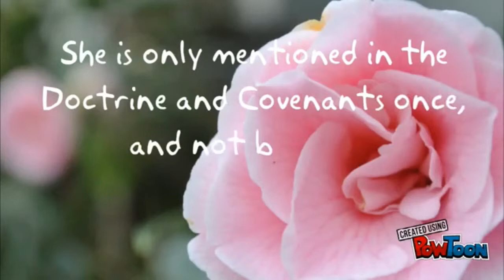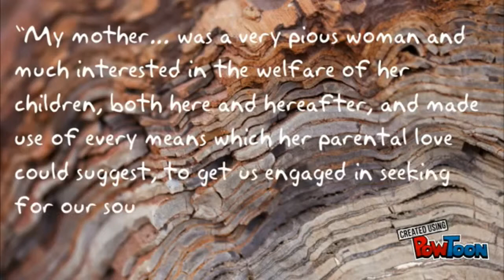Lucy Mack Smith